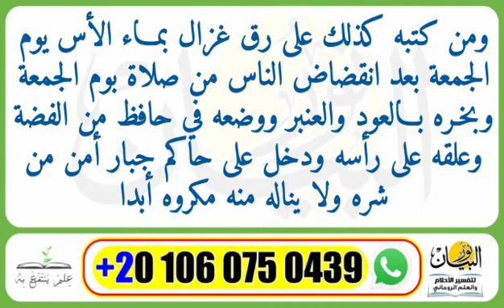اقراء هذه السور 100مره لقهر الاعداء والنصر عليهم مهما كانت قوتهم يسخر الله لك ملكا يساعدك وينصرك